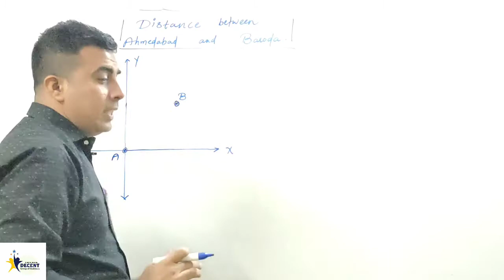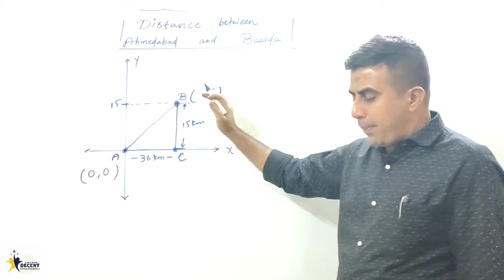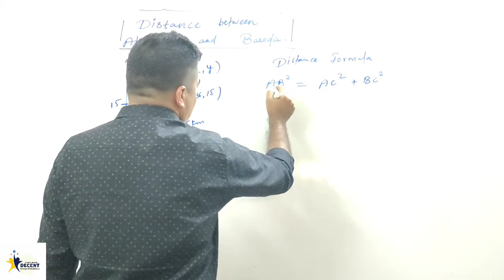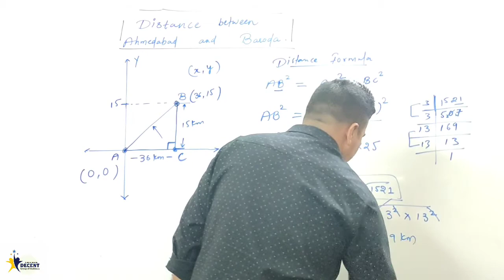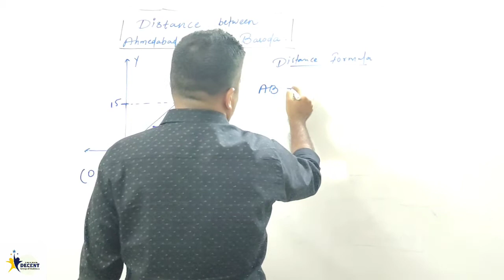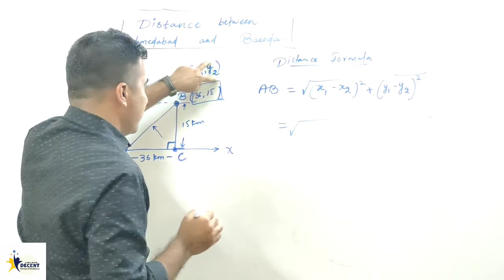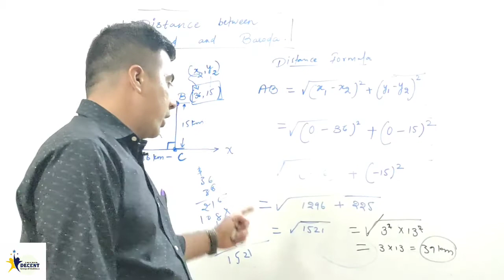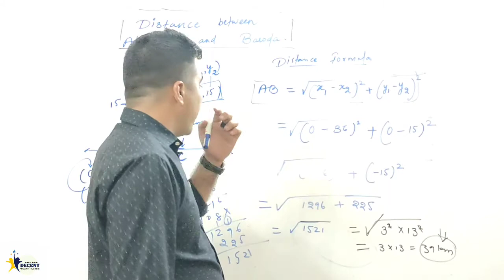Coordinate geometry class 10 || lecture-2 || Distance formula || By Akram lakhani.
OUR VIDEOS

ELIMINATION METHOD / EX 3.4 / LECTURE 1 / PAIR OF LINEAR EQUATIONS /CLASS 10TH /NCERT -